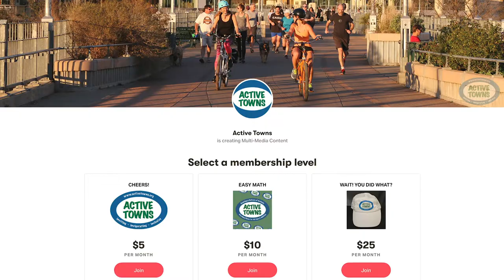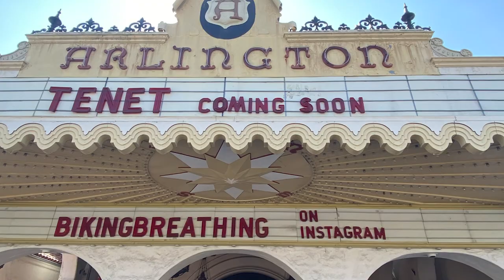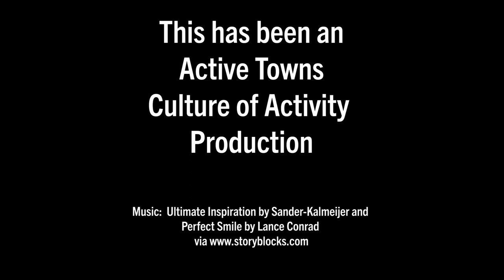Rolling Down Santa Barbara's Car-Free Main Street w/ Frank Peters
In this Active Towns video episode, John catches up with bicycle and clean air advocate extraordinaire Frank Peters of Santa Barbara, CA. The primary topic is the city's transformation of State Street, its iconic downtown main street, into a car-free zone because of the devastating impacts from Covid-19.

Show Notes:

Cities around the world have been dramatically reshaping and reimagining their public spaces, especially their downtown streets in response to the negative economic and health impacts from the novel coronavirus pandemic, Covid-19. Santa Barbara, California took the bold step of making State Street, the main shopping and dining destination in the downtown district, a car-free zone and the results have been amazing.

Active Towns Podcast host, John Simmerman reached out to Frank Peters who happens to live on State Street to learn more about the dramatic increase in cycling, vibrancy, and vitality. Tune in to learn more.

Episode Music: Ultimate Inspiration by Sander Kalmeijer, Perfect Smile by Lance Conrad, and Uplifting Forward Thinking by Jeppe Reil and Thomas Reil via Storyblocks.com

All video and audio production by me, John Simmerman